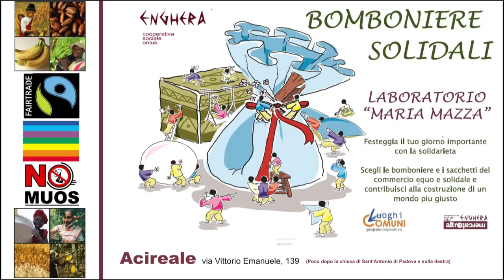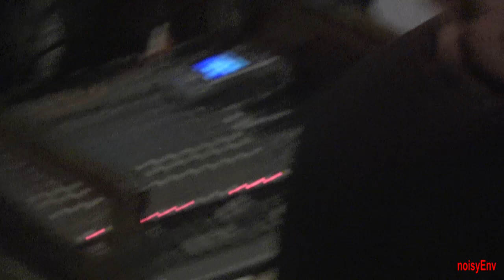La Settima Luna - DallAltroMondo (Lucio Dalla tribute band)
Sotto Voce pub
Acireale, via Atanasia 68